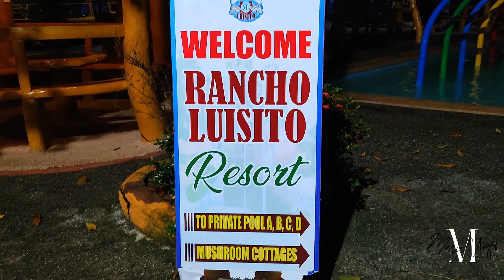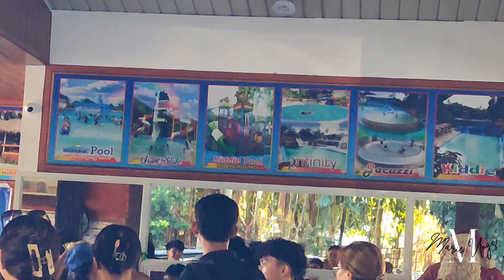OUR ZUMBA MATE JANICE SON BIRTHDAY PARTY CELEBRATION AT RANCHO LUISITO RESORT IN MONTALBAN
This video is all about our happenings in Janice's son's birthday celebration.